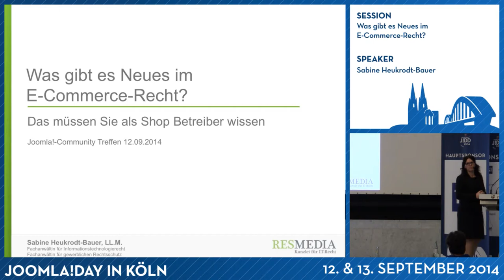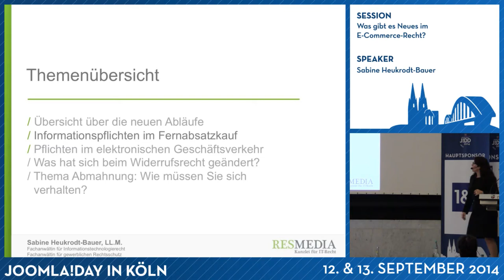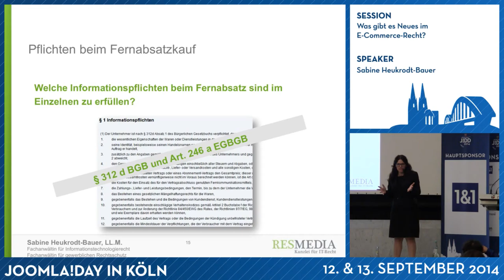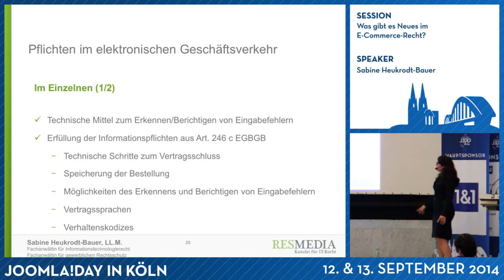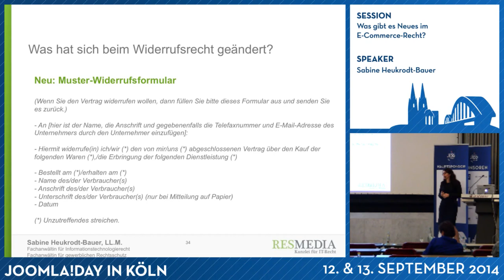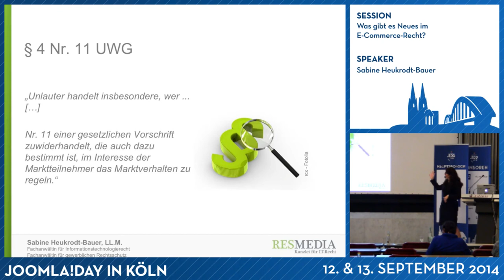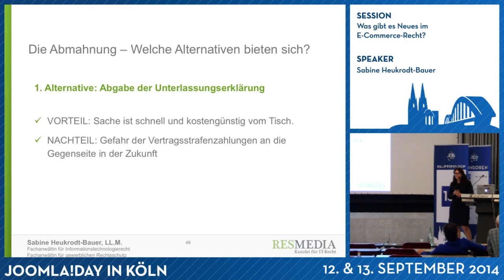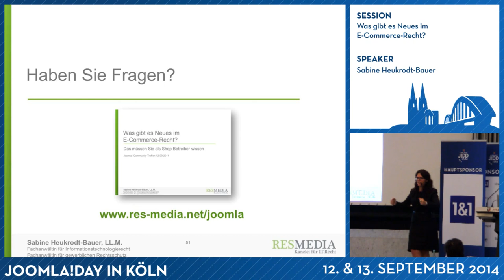Was gibt es Neues im E-Commerce-Recht?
Von Sabine Heukrodt-Bauer

Zum 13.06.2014 wurde die Europäische Verbraucherrechterichtlinie 2011/83/EU (VRRL) im Bürgerlichen Gesetzbuch umgesetzt. In der Folge kam es zu weitreichenden Änderungen im E-Commerce-Recht, insbesondere das Widerrufsrecht im Fernabsatz wurde reformiert. In den Wochen nach der Gesetzesänderungist es direkt zu zahlreichen Abmahnungen gekommen. Der Vortrag bringt Shopbetreiber und Agenturen auf den neuesten Stand zu der Frage, was bei Shops seit dem 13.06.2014 beachtet werden muss.